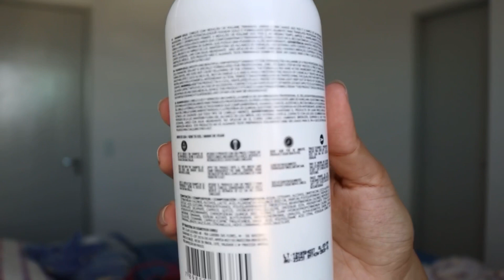PROGRESSIVA DE 1KG FASHION GOLD | EDIÇÃO LIMITADA YBERA PARIS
Além de contar a novidade da Fashion Gold de 1kg que a Ybera Paris lançou nesse vídeo também te mostro meu retoque de raiz!
Eu já uso essa progressiva há quase 2 anos e meu cabelo continua super saudável 🥰
O diferencial dela é que NAO AFINA OS FIOS! Testa mulher!

LINKS DA PROGRESSIVA FASHION 😍👇🏻

⚠️ Gente a FASHION GOLD esgotou, mas a de 500 ml continua disponível (LInks abaixo).

🚨 COMBO PROGRESSIVA FASHION + KIT MANUTENÇÃO COM DESCONTO (O CUPOM JÁ ESTÁ APLICADO) 😱😍 CORRE!!! 👇🏻

Me segue lá no Instagram que eu tô sempre postando as promoções por lá também
Esse mês a Ybera tá liberando várias ofertas 😍🙏🏻